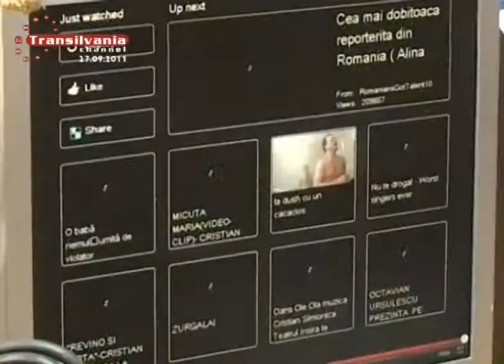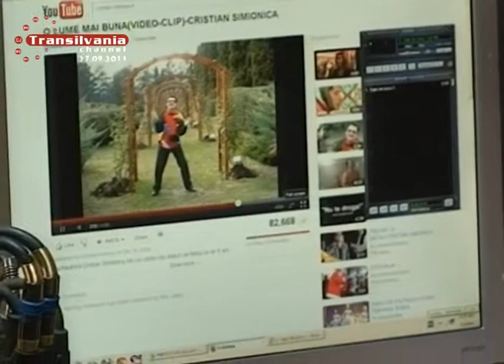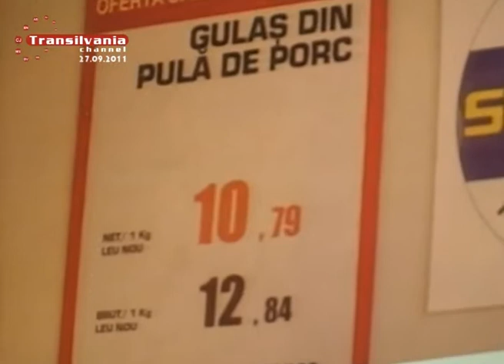Uzina de dume (27.09.2011)